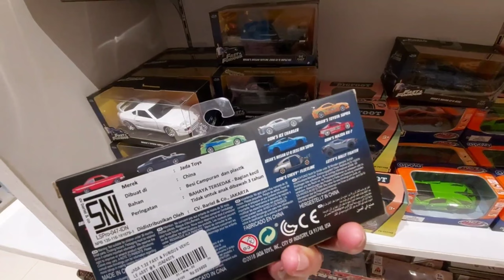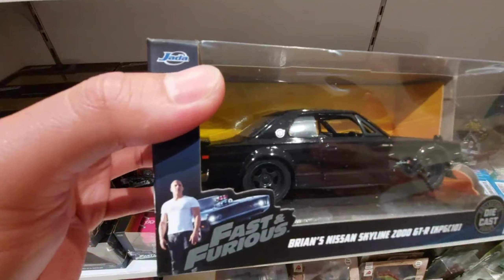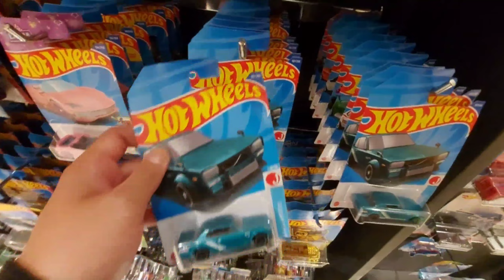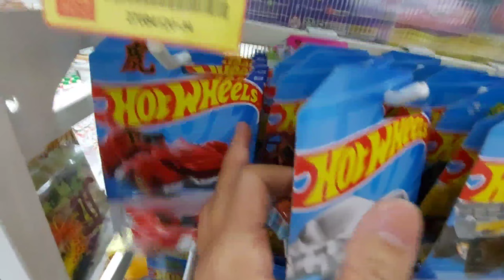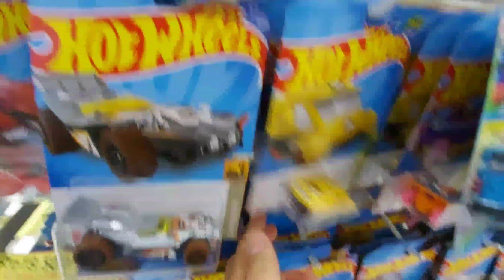HUNTING HOT WHEELS TREASURE HUNT ‼️ SEROK SORT CARD DAN HOT ITEM ‼️ NICE SO VS GRAMEDIA